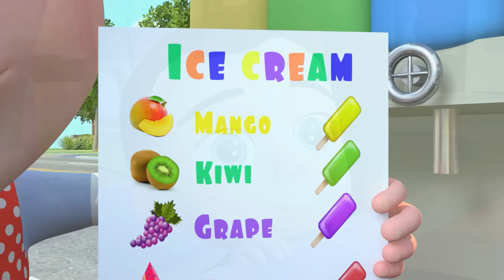Ice Cream Song - Children Toddler Songs - Nursery Rhymes & Kids Songs